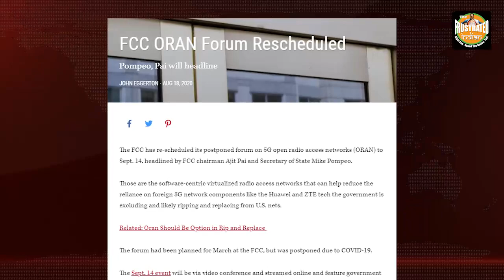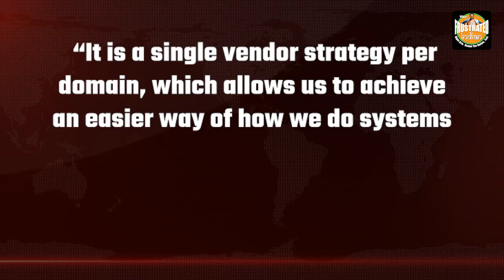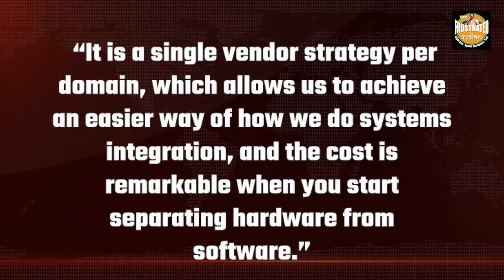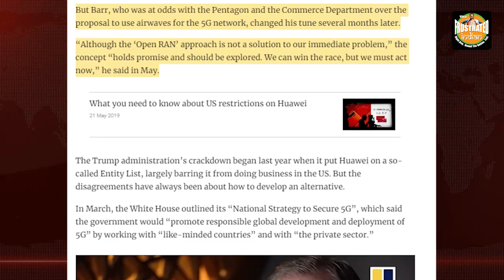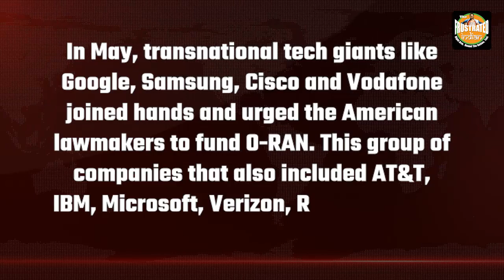Japan and US come together to give a solid alternative to Chinese and European 5G technologies